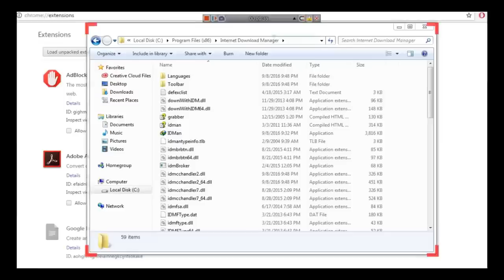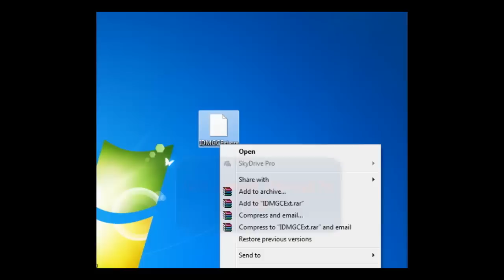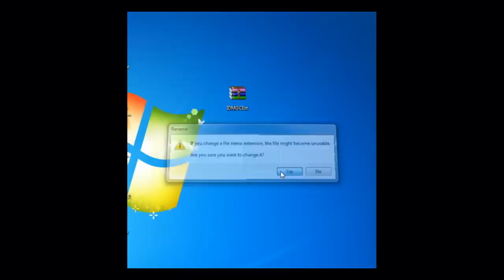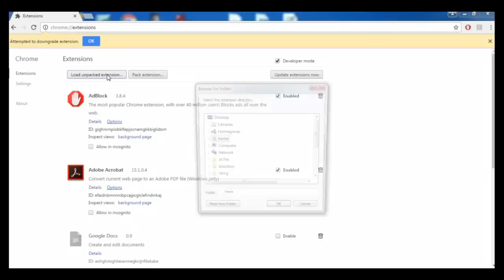Fix Attempted to DownGrade IDM Chrome Extension